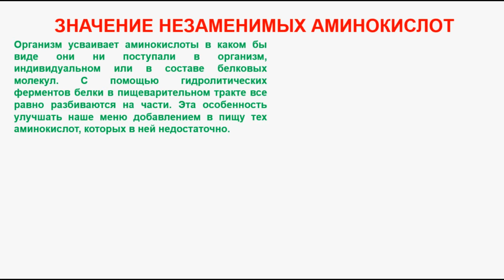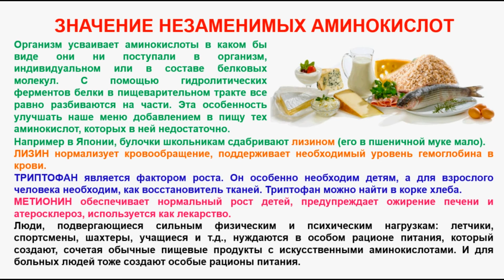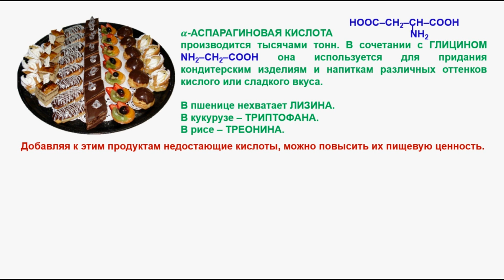№ 168. Органическая химия. Тема 26. Аминокислоты. Часть 4. Значение незаменимых аминокислот